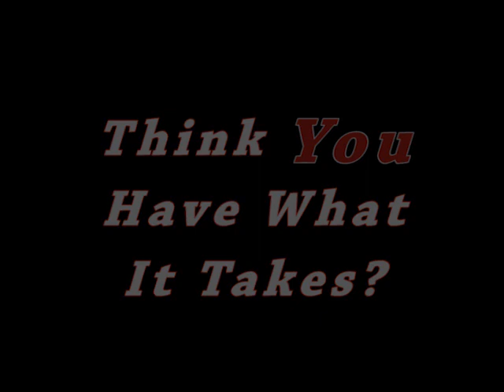This is Blazer Basketball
2010-11 Highlights of Valdosta State Men's Basketball